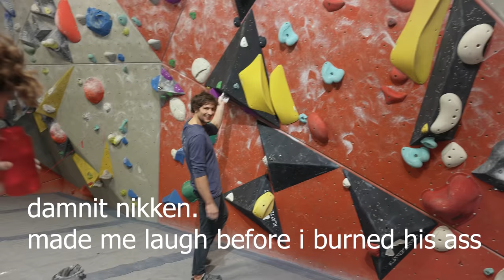You will love or hate this climbing video.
This video is very different than our normal climbing videos, love or hate it, here it is!